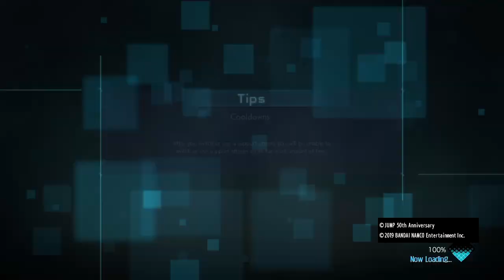JoJo's Bizarre Adventure:Golden Wind Episode 27 (Review) The Best Assassin Vs The Boss Epic Ep!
Twitch Weevensteven